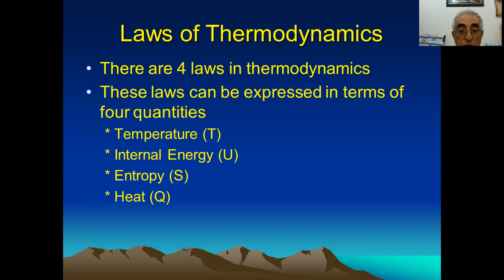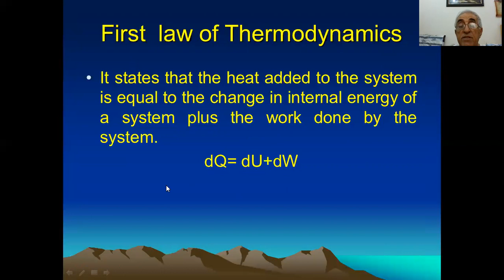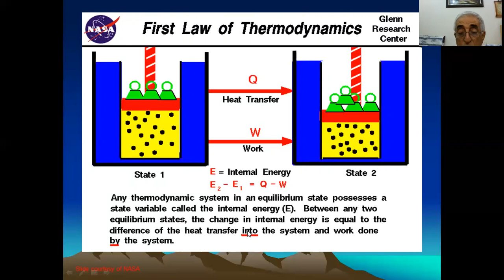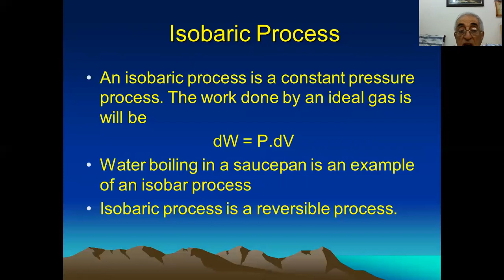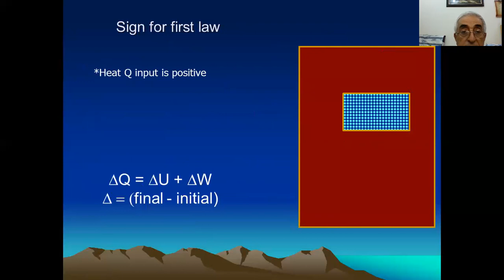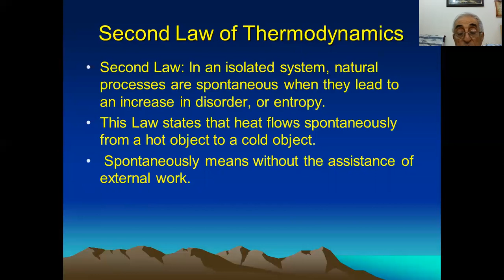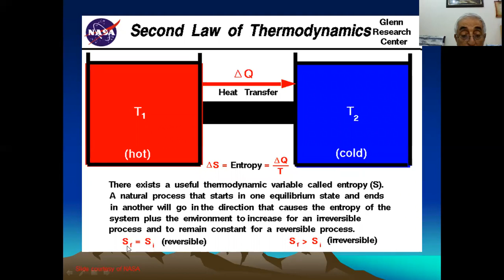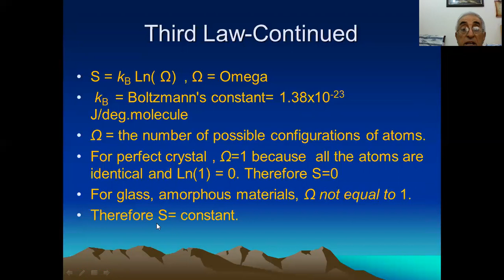Chapter 5 - Laws of Thermodynamics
This video is chapter five of the subject Heat & thermodynamics titled Laws Of Thermodynamics. Created, recorded in Kurdish Language and uploaded by Dr.Mohammed Azeez Saeed at Salahaddin university-Erbil.